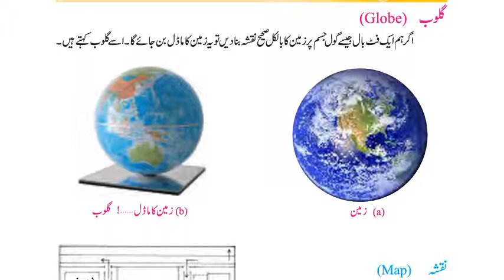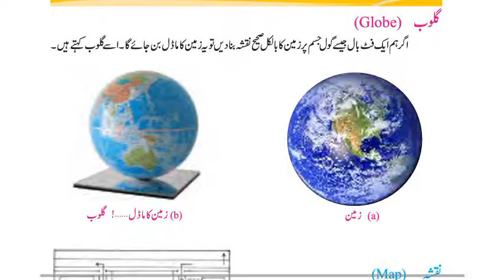Globe , map , difference between globe and map , 6th class Unit 2 Geography punjab text book